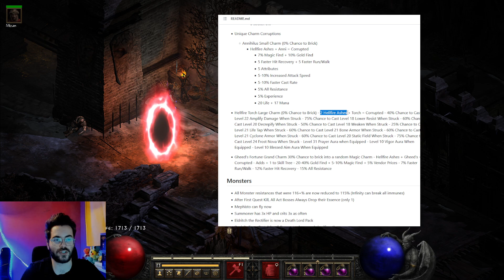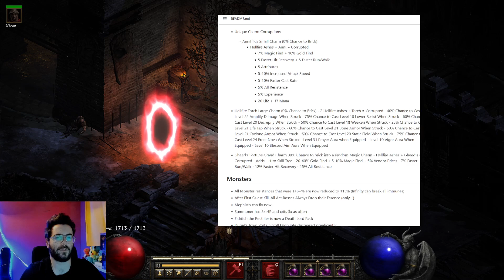UBER TRISTRAM & ENDGAME W BT DIABLO! KLUCZE / CORRUPTY PRZEDMIOTÓW / AUGMENTY / RIFTY - PORADNIK D2R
*** PORADNIKI DO BT DIABLO ***

- WSZYSTKO O UBER TRISTRAM (D2R)

- SEKRETY WALKIRII! UKRYTE PRZEDMIOTY, KOLORY PRZEDMIOTÓW, OPTYMALIZACJA!

00:46 - Ubery oraz receptury związane z uberami
9:36 - Corrupty - co to? Benefity
18:06 - Augmenty - Totalny ENDGAME
21:25 - Rifty